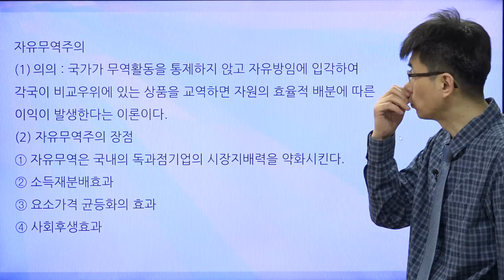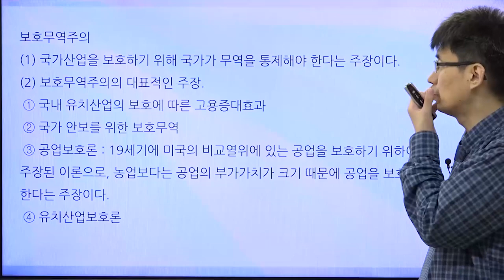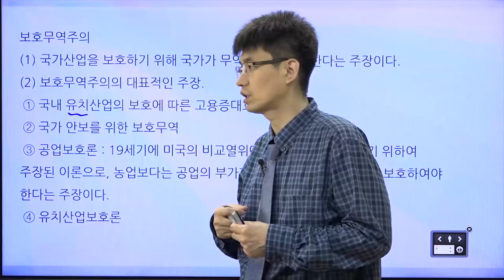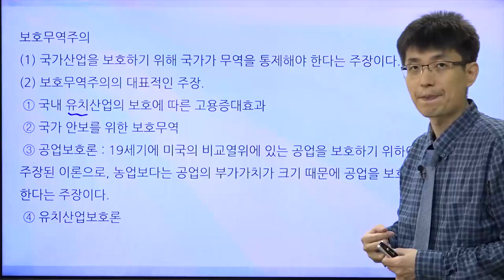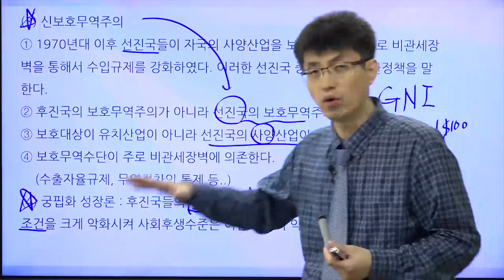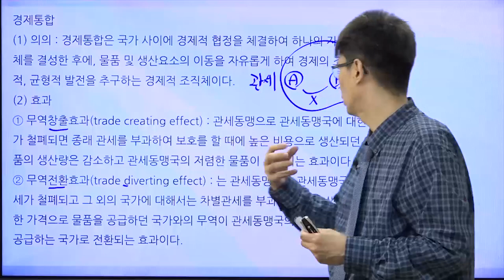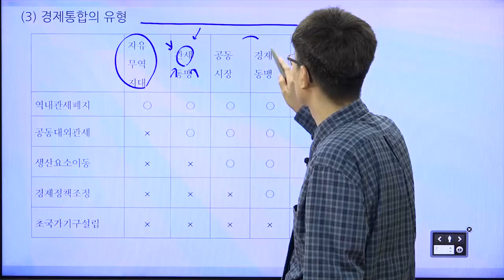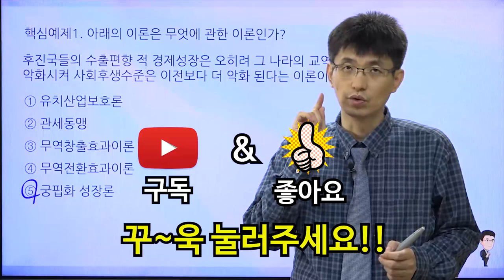[TESAT 너무쉬운 테샛 63강] 무역정책 (교재p 291~296)